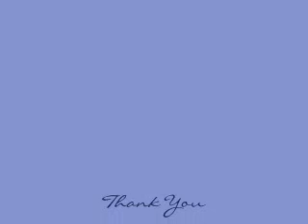11-6-08 Jason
Jason checks on Robin after she has the baby.

Thank you very much Izzy!